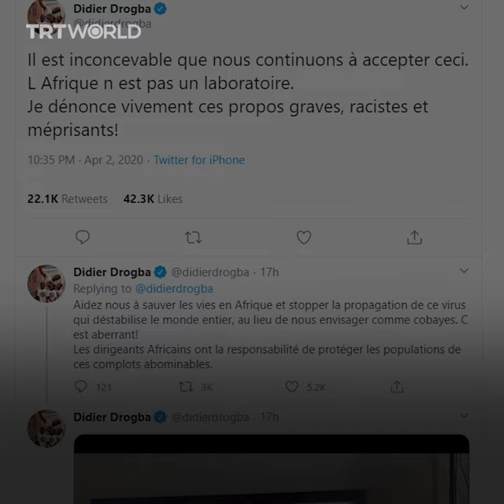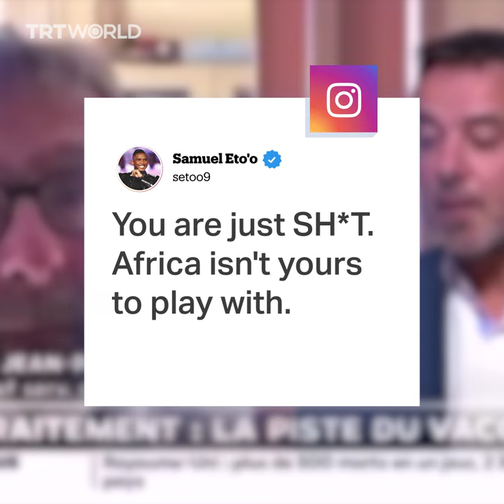French doctors suggest testing Covid-19 vaccine in Africa, slammed as racist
Two French doctors proposed the idea of testing a potential coronavirus vaccine in Africa. Their comments sparked outrage online, with many calling them racist.

Covid-19 playlist with instant stories from around the globe. (New updates everyday)